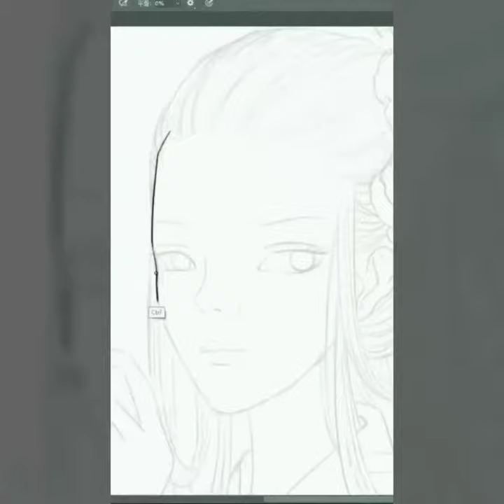Hand drawn beauty painting printed on a backpack